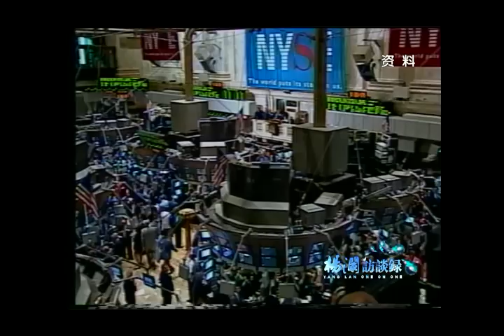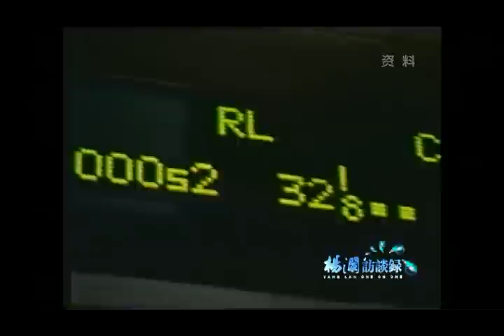Yang Lan One on One with Ralph Lauren - Part 2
Yang Lan interviews Mr. Lauren at his home in Bedford, NY to discuss the Chinese luxury goods market and Mr. Lauren's design ethos on “Yang Lan One on One”